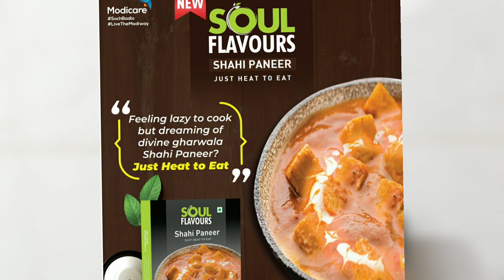How To Make Soul flavour Shahi Paneer/ Soul Flavour Shahi Paneer Review /JUST HEAT TO EAT/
Modicare का Soul flavour Shahi paneer जिसको सिर्फ गरम करना है और खाना है। जो की चंद मिनटों में तयार हो जायेगा। इसमें कोई भी तरह का केमिकल का इस्तेमाल नहीं किया जाएगा।
*काटो-खोलो-खाओ*
मोदीकेयर में अब उपलब्ध है -  जबरदस्त स्वाद और सुगंध के साथ साही पनीर l

net weight 300gm
MRP 209
DP price 195

इस प्रोडक्ट को खरीदने के लिए आप नीचे दिए हुए लिंक पर क्लिक कर  खरीद सकते हैं